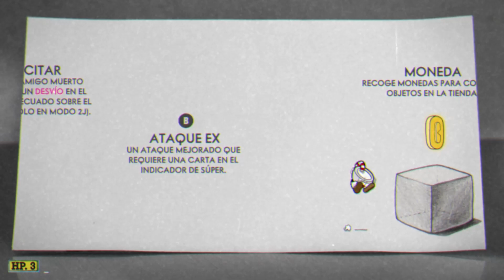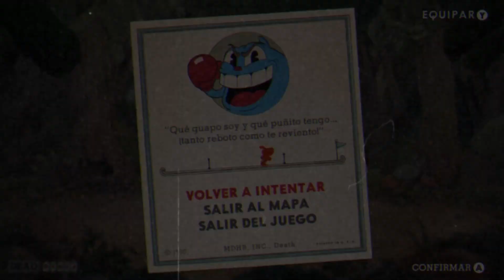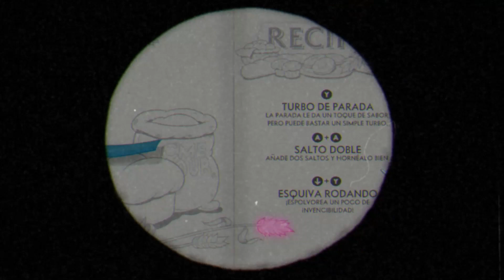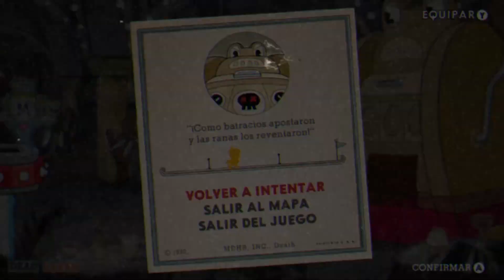una posible nueva serie! (Cuphead #1)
para brunali que estaba preguntando cuando subo video